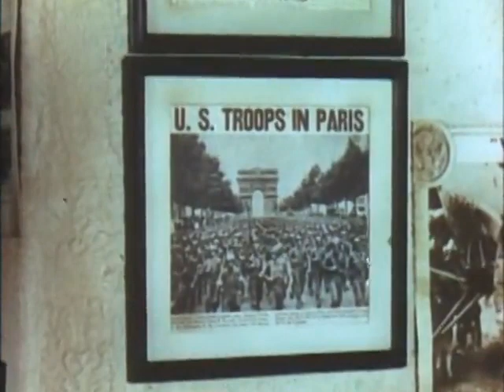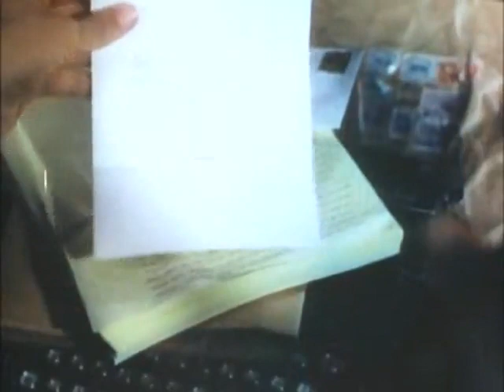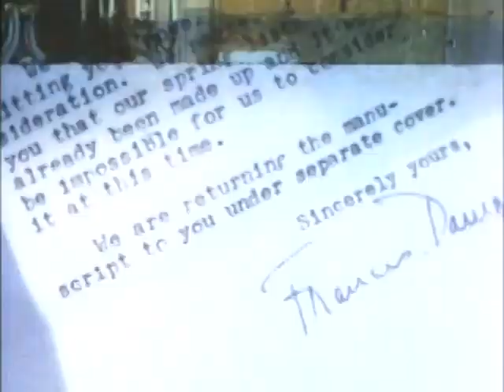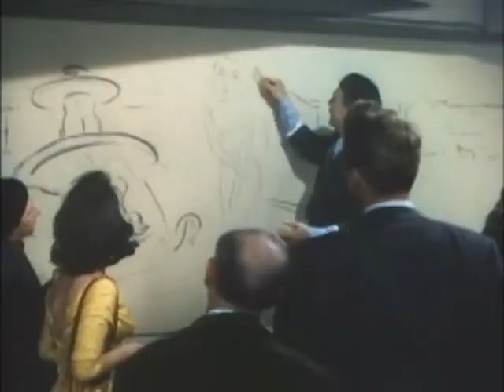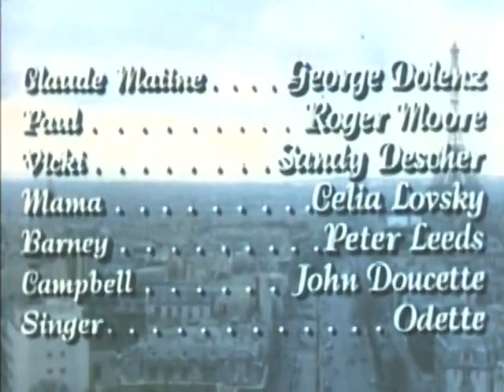The Last Time I Saw Paris 1954 | Vintage Full Movies | Classic Romance Movies | Classic Drama Movies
The Last Time I Saw Paris is a 1954 Technicolor romantic drama made by Metro-Goldwyn-Mayer. It is loosely based on F. Scott Fitzgerald's short story "Babylon Revisited." It was directed by Richard Brooks, produced by Jack Cummings and filmed on locations in Paris and the MGM backlot. The screenplay was by Julius J. Epstein, Philip G. Epstein and Richard Brooks.
The film starred Elizabeth Taylor and Van Johnson in his last role for MGM, with Walter Pidgeon, Donna Reed, Eva Gabor, Kurt Kasznar, George Dolenz, Sandy Descher, Odette, and (a then-unknown) Roger Moore in his Hollywood debut. The film's title song, by composer Jerome Kern and lyricist Oscar Hammerstein II, was already a classic when the movie was made and inspired the movie's title. Though the song had already won an Oscar after its film debut in 1941's Lady Be Good, it is featured much more prominently in The Last Time I Saw Paris. It can be heard in many scenes, either being sung by Odette or being played as an instrumental.
Plot:
As World War II ends in Europe, Stars and Stripes journalist Charles Wills is on the streets of Paris, covering the celebrations. He suddenly is grabbed by a beautiful woman, who kisses him and disappears. Charles follows the crowd to Café Dhingo and meets another pretty woman named Marion Ellswirth. The mutual attraction is instant, and she invites him to join her father's celebration of the end of the war in Europe. Charles, Marion and her persistent French suitor Claude Matine arrive at the Ellswirth household, and we find that the woman who had kissed Charles is Marion's younger sister Helen.
Their father, James Ellswirth, had survived World War I and promptly joined the Lost Generation. Unlike most drifters, he never grew out of it, raising his two daughters to desire such a lifestyle. Helen takes after her father and uses her beauty to sustain a life of luxury even though they are flat broke. Marion goes the other way and looks for serious-minded and conventional young men such as Claude, an aspiring prosecutor, and Charles, the future novelist.
Charles and Helen start dating and fall in love. After Helen recovers from a near-death case of pneumonia, they get married and settle in Paris. James good-naturedly joins the happy family of Charles, with Helen eventually having a daughter, Vickie. Marion, having lost Charles to Helen, agrees to marry Claude. Charles struggles to make ends meet with his meager salary, unsuccessfully works on his novels and looks after Vickie.
At about this time, the barren oil fields in Texas that James had bought years before finally begin to produce. Charles, to whom James had given the oil fields as a dowry, quits his job, and Helen and James begin to host parties instead of going to them. Sudden wealth changes Helen, who becomes more responsible, and Charles parties his wealth away after quitting his newspaper job and having all his novels rejected by publishers. They also each start to pursue other interests: Helen flirts with handsome tennis player Paul Lane, and Charles competes in a local Monte Carlo-to-Paris race with professional divorcee Lorraine Quarl.
After the race, Charles returns to Paris, only to find Helen sitting in Café Dhingo with Paul. A fight breaks out between Paul and Charles, and an angry Charles goes home first and puts the chain on the door, preventing it from being opened all the way. When Helen comes home and tries to enter she can't. She calls out to him, but Charles is in a drunken stupor on the staircase, and the bottle drops from his hands as Helen calls. Helen has to walk all the way to her sister's in the snow and rain. She catches pneumonia again and dies.
Marion petitions for and gets full custody of Vickie, and Charles returns home to America. A few years later, having straightened himself out, published a book, and stopped boozing, Charles returns to Paris, hoping his reform will persuade Marion to give Vickie back to him. Charles tells Marion that he only has one drink a day now. Marion refuses, still feeling resentful towards Charles' having fallen for Helen instead of her and for his being responsible for Helen's death. Seeing that Charles and Vickie belong together, Claude steps in and tells Marion that she is punishing Charles for his not realizing that Marion loved him, but marrying Helen instead, and the penalty for it is taking away the only thing he had left: his own daughter. Claude asks Marion to accept him and wanting their own child out of love and not out of defeat (as a result of Charles allowing Helen to die).
Marion goes into Café Dhingo (on whose main wall is a big picture of Helen) to look for Charles (who is gazing at the painting) and tells him that Helen would not have wanted him to be alone. Outside the cafe, Claude is with Vickie.